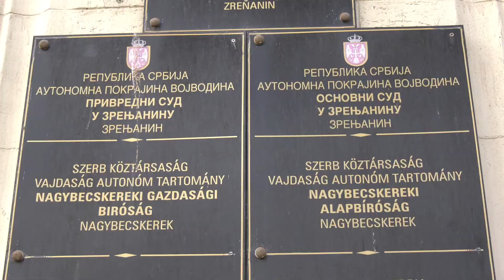Privredni sud u Zrenjaninu - Poseban režim rada od 24. novembra do 4. decembra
Od 24. novembra do 4. decembra Privredni sud u Zrenjaninu radiće po posebnom režimu organizovanja rada sa strankama, rada pisarnica i prijema pošte, a u cilju smanjenja posledica epidemije COVID-19 i zaštite zdravlja zaposlenih i stranaka.